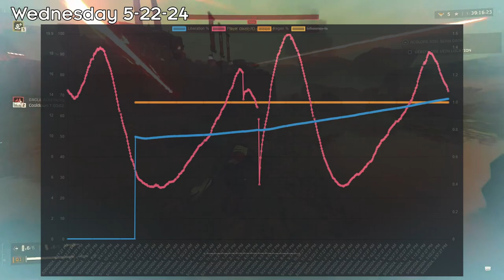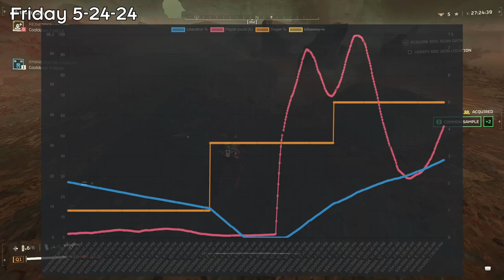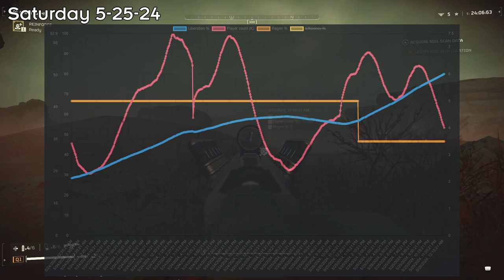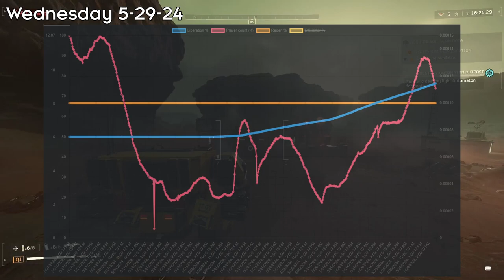Meridia Will EXPLODE + Patch Note Clarification? | Helldivers 2 Weekly Recap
With NEW Mechs and a strange DARK FLUID we're preparing to destroy Meridia, and clear the super colony from the galaxy! Join me on this week's recap of HELLDIVERS 2!

Timestamps
0:00 Intro
0:35 Tuesday 5-21-24
0:47 Wednesday 5-22-24
2:54 Thursday 5-23-24
6:02 Friday 5-24-24
7:45 Saturday 5-25-24
8:35 Sunday 5-26-24
10:29 Monday 5-27-24
15:26 Tuesday 5-28-24
16:08 Wednesday 5-29-24
17:03 Clips of the Week
18:28 Outro